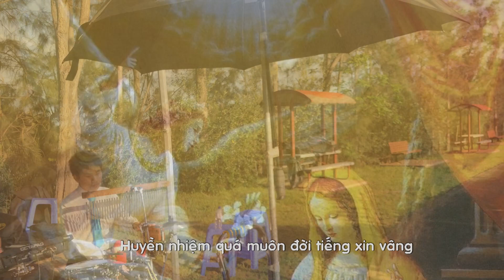Từ Lúc Mẹ Nói Lời Xin Vâng (Sr. Trầm Hương, FMSR) – Ca đoàn Ngôi Ba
Ca khúc: Từ Lúc Mẹ Nói Lời Xin Vâng
Sáng tác: Sr. Trầm Hương, FMSR
Trình bày: Ca đoàn Ngôi Ba
Sun 6/10/2019 - Đại Hội Thánh Mẫu tại Trung Tâm Hành Hương Bringelly NSW Australia
Từ Lúc Mẹ Nói Lời Xin Vâng

1. Từ lúc Mẹ nói lời xin vâng trời với đất rất đỗi vui mừng
Ngọt ngào như dòng suối mát giữa nơi xa mạc
Huyền nhiệm quá muôn đời tiếng xin vâng

ĐK: Mẹ thưa xin vâng xin vâng trọn Thánh ý Chúa Cha
Mẹ thưa xin vâng với tin mừng của Con Chí Thánh
Mẹ thưa xin vâng với tác động của Chúa Thánh Linh
Con muốn theo Mẹ sống xin vâng với trái tim thảo hiền

2. Từ lúc Mẹ nói lời xin vâng kỷ nguyên mới đã đến trong đời
Dịu dàng như làn gió mát giữa cơn nắng hạ

3. Từ lúc Mẹ nói lời xin vâng Mẹ trở nên Thánh Mẫu tuyệt vời
Nhờ Mẹ Ngôi Lời Thiên Chúa đến với nhân loại
Huyền nhiệm quá muôn đời tiếng xin vang